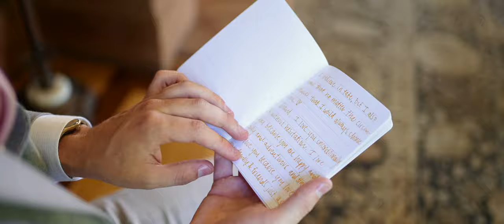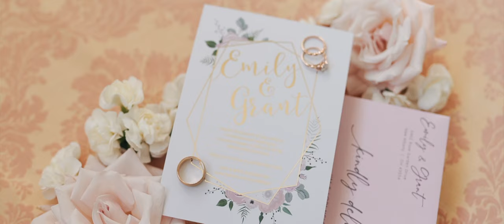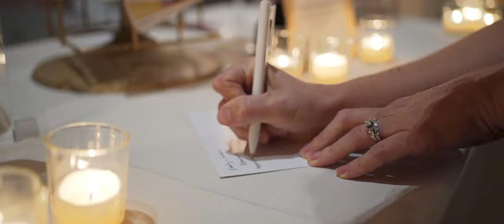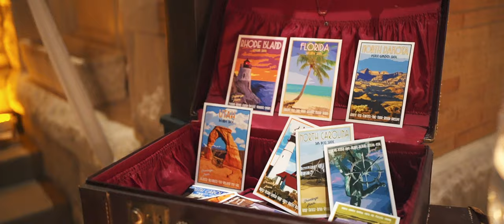Fairytale Wedding fit for a Princess at Cairnwood Estate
"I think the first time I saw her, I just knew she was someone worth chasing." When you know, you SO know.

Emily and Grant originally planned to marry at Disney, but then Covid hit. I still remember sitting in the lobby of the Grand Floridian with them, a few days before Disney was set to shut down, and talking very naively about what we thought the next month would be.

As the pandemic progressed, plans changed. Emily and Grant moved their wedding closer to home and began planning all over again. I can easily say that although this wedding wasn't what they originally intended, it certainly turned out better than they could have ever imagined. Their day was unlike anything we've ever experienced. And the love we felt... oh it was so good, and warm and fuzzy and full of light.

I can go on and on about how much I love Emily and Grant, and their day, but I'd rather you just press play. And when you do, make sure you have room to dance.

Emily and Grant - sending you an uncomfortably long and tearful hug.

When this pandemic is over, I swear I'm heading on a cross country tour to go hug each and every one of our couples. LOVE YOU.

Vendor Team:
Venue: Cairnwood Estate and Bryn Athyn Cathedral, PA
Photo: Jenna Greenawalt Photography
Video: Heart Happy Films
Catering: Feastivities Events Philly
Florals: Off Shoots Decor (Feastivities)
DJ: Signature DJs
Hair: Ariel Katrina Hair
Makeup: Devesthetics
Rentals: White Glove Rentals
Printed Materials: Avant-Garde Impressions
Carriage: Philly Tour
DJ: Signature DJs
Dress: Kleinfield Bridal

MB01RUQNVQULPUI